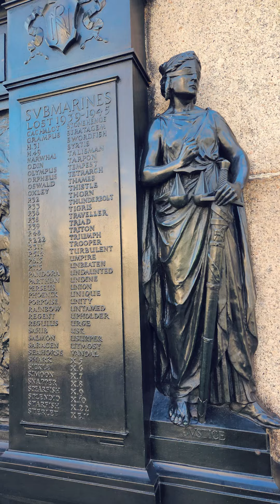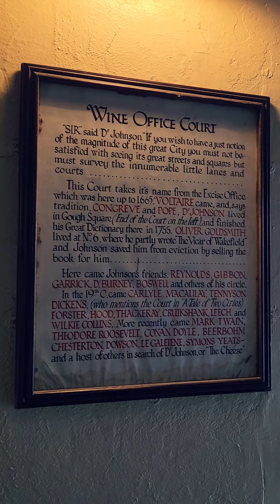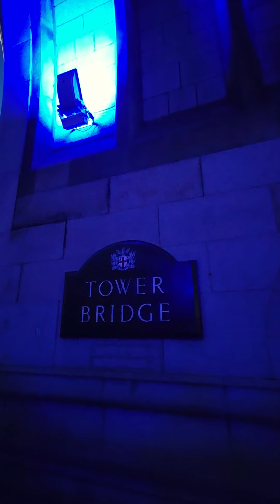Londra "The City" Şehir Turu - Özel Bölüm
Bu kısa City of London turumuzda; kırmızı telefon kulübeleri,  St Paul's Cathedral, Monument, Tower Hill, Embankment, Temple, Bank ve çok daha fazlasını bizimle keşfe çıkın!